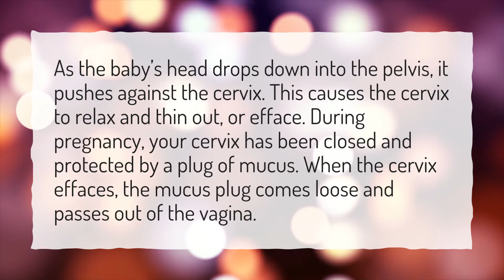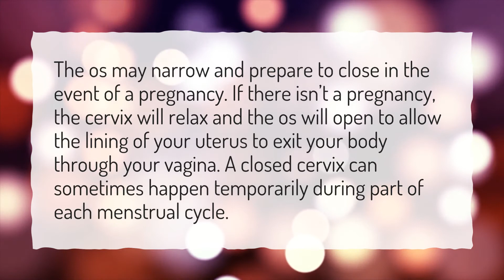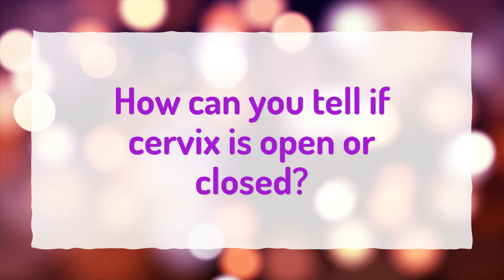Can a cervix open and close during pregnancy?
More About Internal Os Is Closed In Pregnancy • Can a cervix open and close during pregnancy?